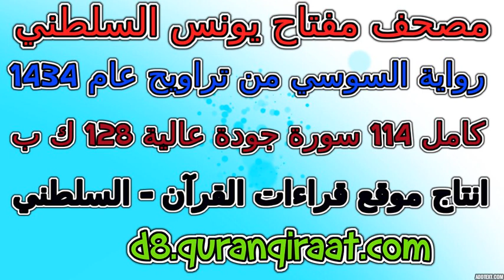مصحف مفتاح السلطني رواية السوسي تراويح عام 1434 سورة 034 سبأ